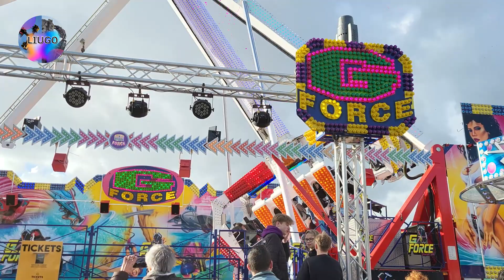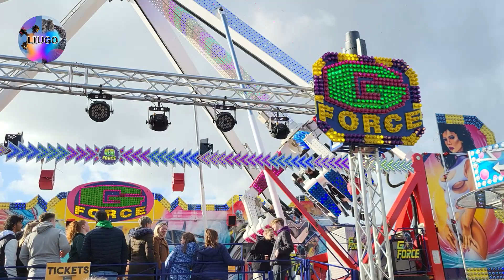G Force - Foire de printemps de Mouscron (Belgique) 2024 Offride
Vidéo du G Force à la foire aux manéges de printemps de Mouscron en Belgique du 15 au 24 mars 2024 en offride et onride de jour